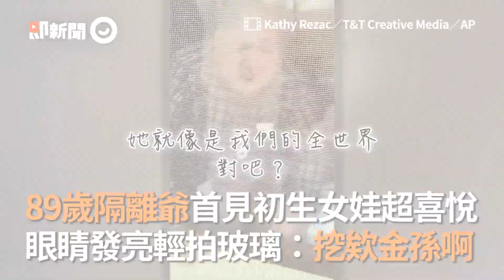3歲萌妹暖抱「魔力獨角獸」：它能殺新冠病毒救大家｜萌娃｜童言童語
☑影片授權：Newsflare／AP